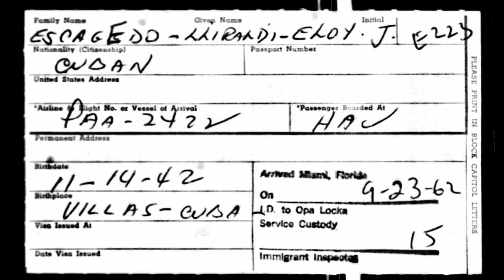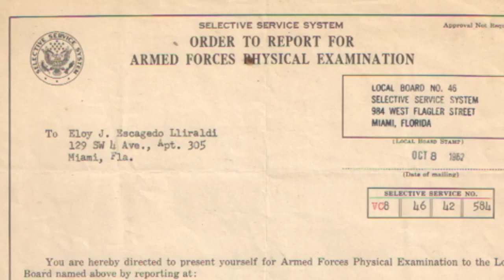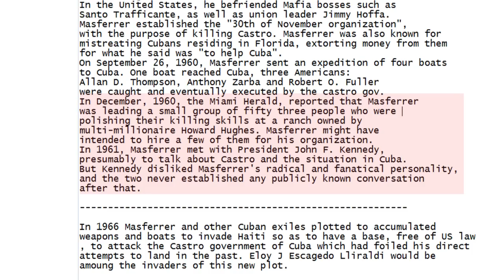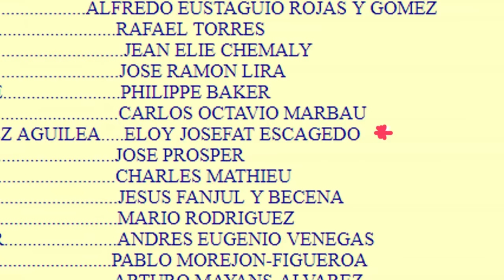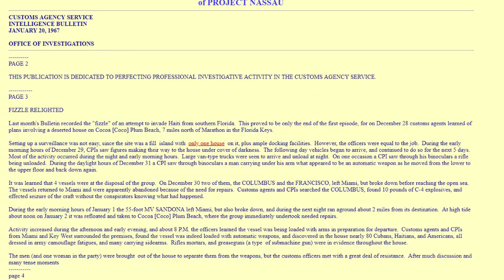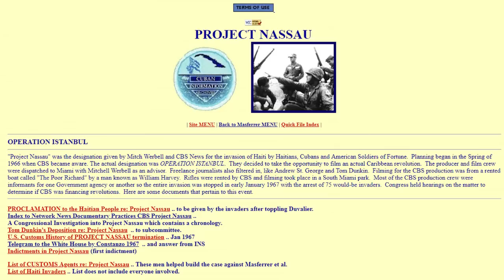1966 PROJECT NASSAU / OPERATION ISTANBUL / Eloy J Escagedo Lliraldi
1966 PROJECT NASSAU  / OPERATION ISTANBUL / Eloy J Escagedo Lliraldi
Miami 1966, Haitians, Cubans and American Soldiers of Fortune
conspired to invade Haiti from a little beach called
coco plumb outside of marathon key in Florida.

The goal was to topple Papa Doc Duvalier
Then gather Haitian support to launch an invasion of Cuba
an eliminate Fidel Castro.

These events in the turbulent 60s found Eloy J Esagedo Lliraldi in the middle of
exile, conspiracy, the CIA, FBI, soldiers of fortune and CBS
broadcasting filming a documentary of a Caribbean revolution as it
happened.

This is the story of 1966 PROJECT NASSAU / OPERATION ISTANBUL